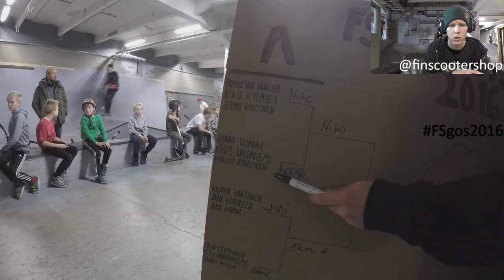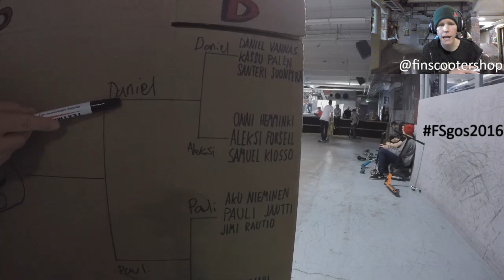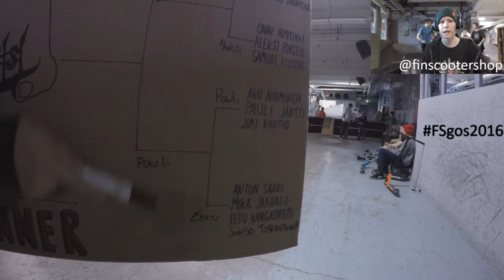FinScooter Game Of Scoot 2016 Live Stream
Official Finnish game of scoot 2016